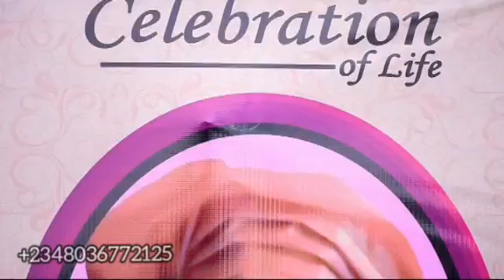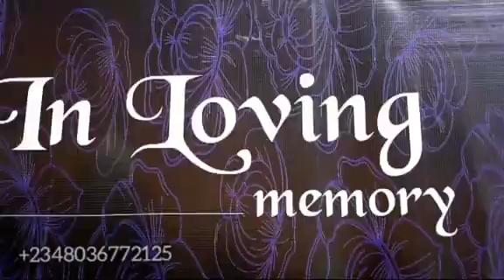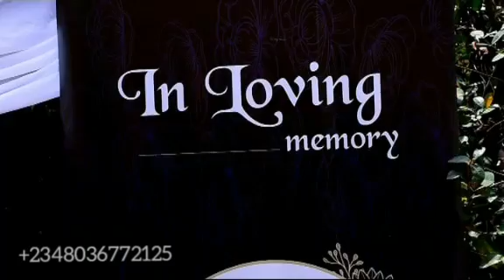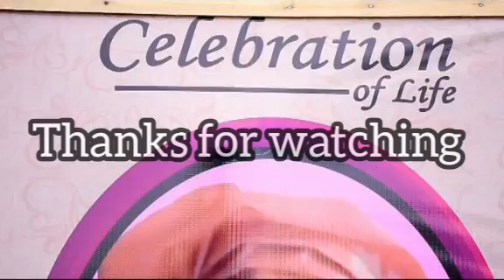The burial ceremony of Late Mrs Eunice Uyanwune (Nee Ajekwe)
Power by Mrs Tochukwu Uyanwune-daughter inlaw